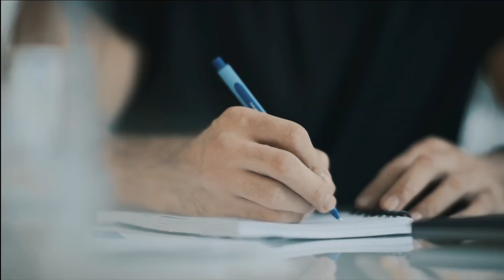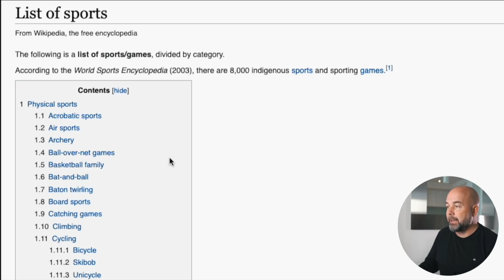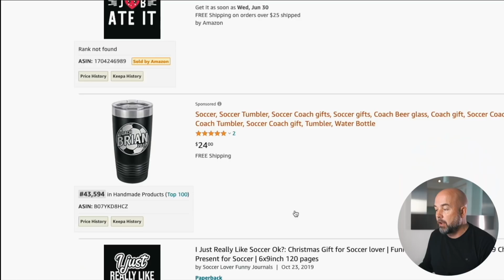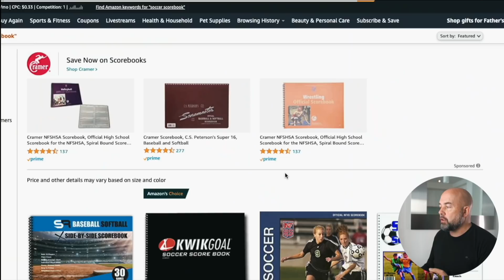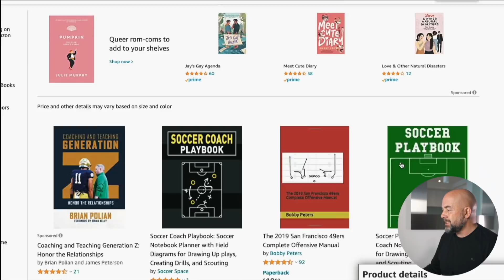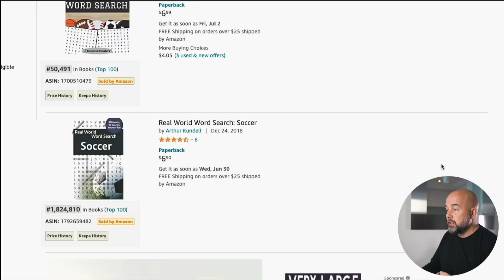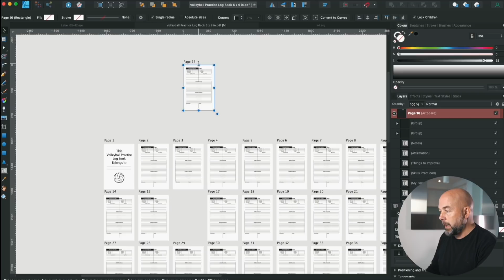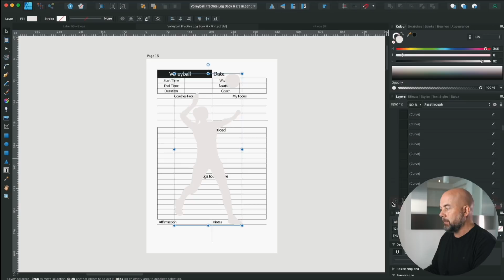This $500 a Month KDP Niche Got Me Started in Self Publishing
Self Publishing success on the Amazon KDP platform with no content and low content books comes down to finding and choosing the correct niche. A niche that is popular, in demand, but has keywords with low competition so that the books can rank and be sen by customers on Amazon. In this video I show you one such niche - the sports log book niche that fits these criteria. There are so many different sports to choose from and lots of different types of books to create for each sport which literally gives thousands of different types of books to create and publish. I show you how I've created a nice passive income from just my sports related books alone and still bring in money despite being published over 2 years ago. These books are perfect for experienced and beginner publishers alike as they are all relatively easy to create. I show you how to modify a basic KDP interior in vector editing software to make it specific to each sport. If you're looking to set up an online publishing business or make money online from home with your computer then this is a great niche to start with. It is after all how I started to build sales initially.

00:00 Introduction
01:41 Sports Low Content Books
02:40 Benefits
03:25 Popular Sports
04:24 Funny Sports Notebooks
05:14 Sports Training Log Books
06:08 My Income
08:29 Score Books
08:57 Sports Playbooks
09:24 Referees Notebooks
09:37 Coaches KDP Books
10:22 Sports Activity Books
11:02 Creating a KDP Interior
13:44 KDP Trademark Infringement

About this video - In this video I show you how to make money online publishing KDP sports related low content books.